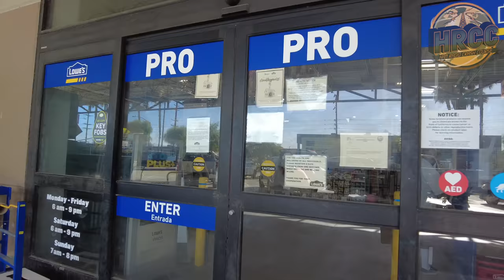My Ham Radio Go Box Wiring And Setup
Today I'm putting together my ham radio go box.  It featutes an ICOM IC-7300 and Alinco DR-135.  The box also includes a West Mountain Radio Epic Power Gate to allow for easy switching from battery to power supply.

Items from this build can be found on Amazon